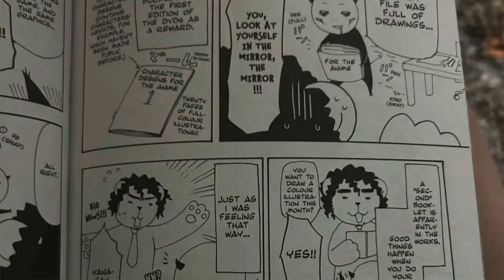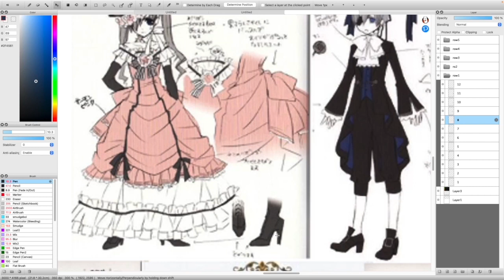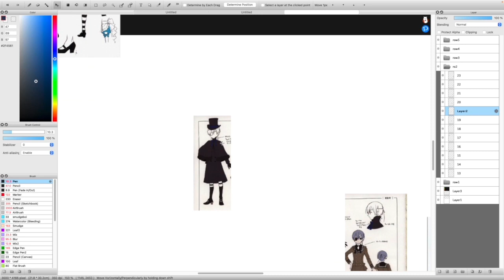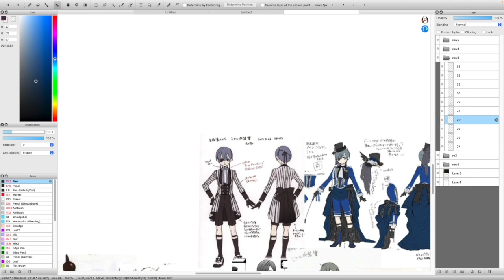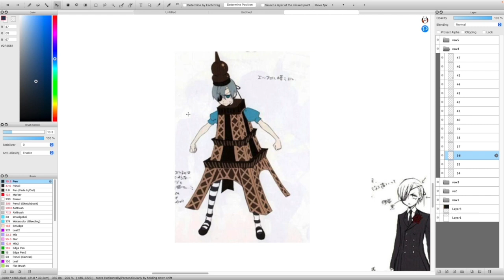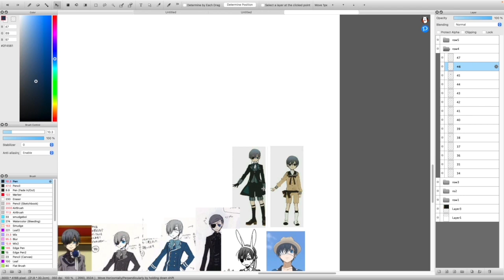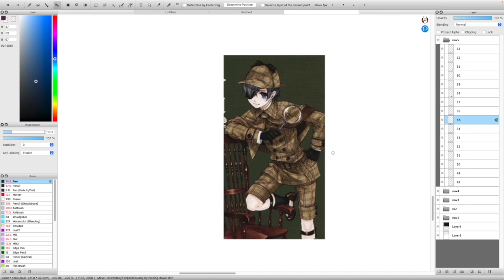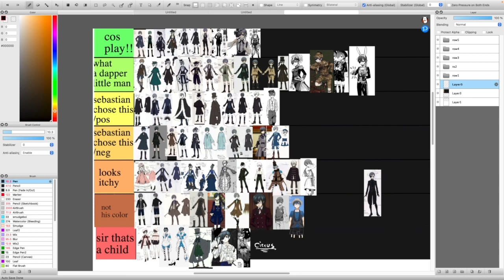CIEL PHANTOMHIVE OUTFIT TIER LIST! (w @PocketLeaves !)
The one with the art, the editing, and the really squeaky voice was yours truly, Null!